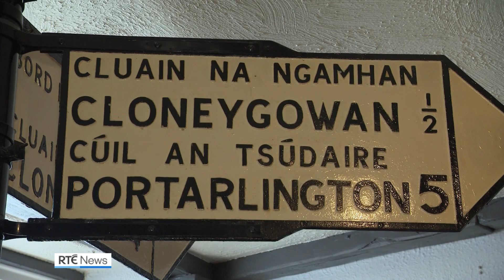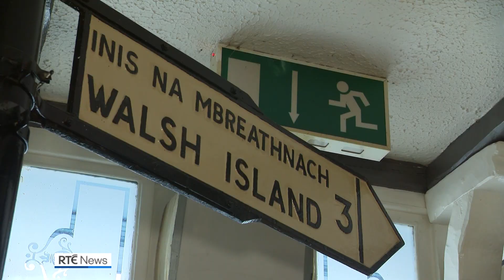Almost 2,000 pubs have closed in Ireland since 2005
Almost 2,000 pubs in Ireland have closed since 2005, according to a new report undertaken by Drinks Industry Group of Ireland.

The research shows that 108 bars shut in 2022, while there has been a 22.5% closure rate since 2005.

The group said rural businesses are most at risk of shutting their doors, while the counties that saw the biggest declines were Limerick (32%), Cork (29.9%), and Laois (29.9%).

Dublin saw the lowest rate of decline at 3.4%.